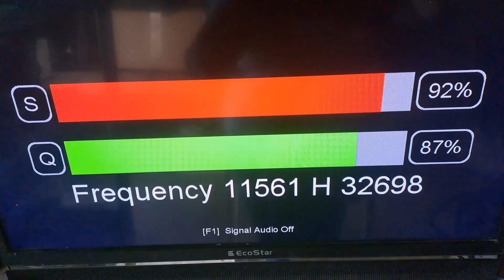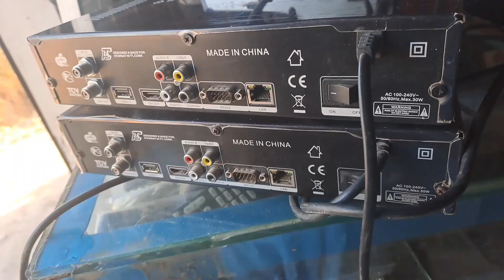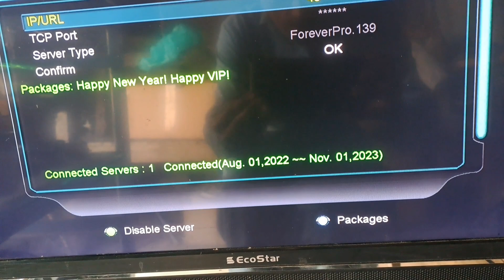Old receiver full HD and 4K